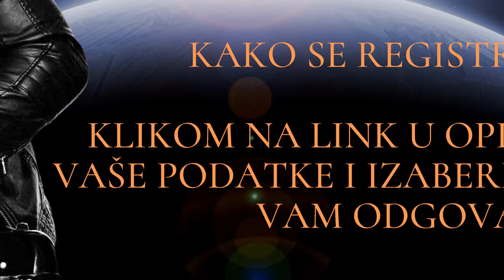Borko Radivojevic Besplatni probni cas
Dragi prijatelji,
Vaš besplatni probni čas harmonike sa Maestrom Borkom Radivojevićem, možete rezervisati klikom na link ispod.

Dobrodosli na Accordion Online Academy!